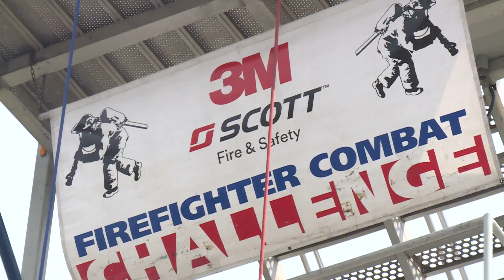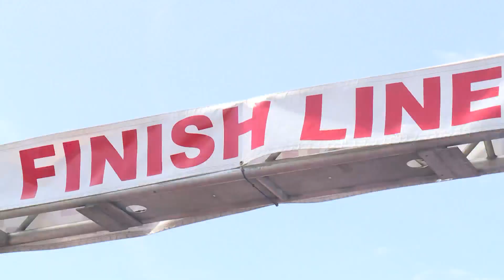Competition heats up ahead of Virginia Beach's Festival of Champions